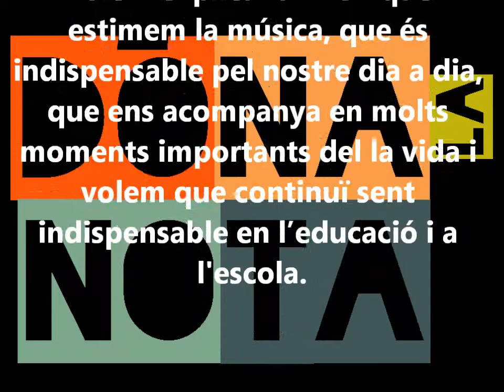Dóna la nota 2014